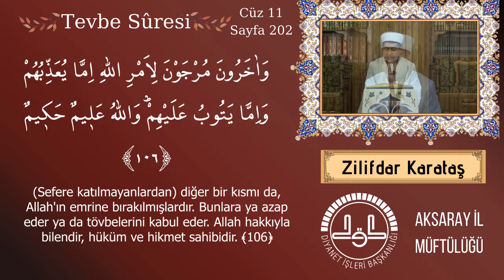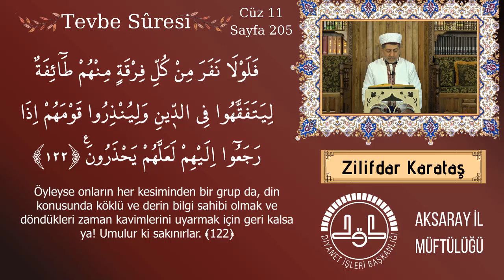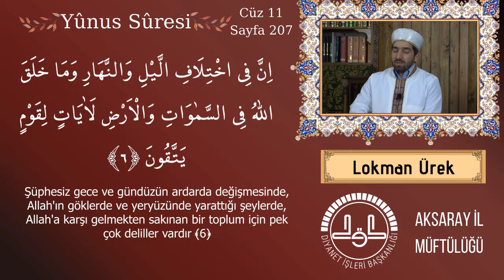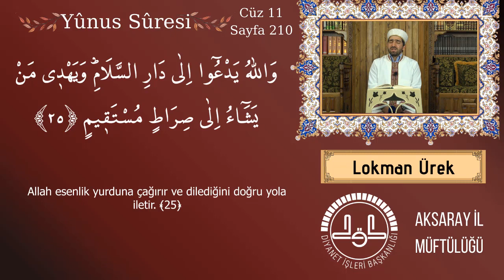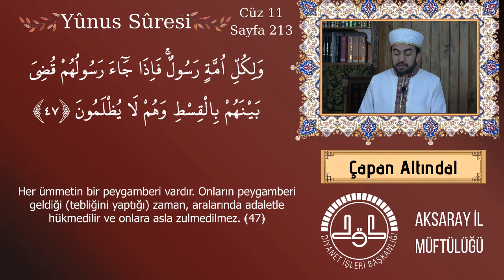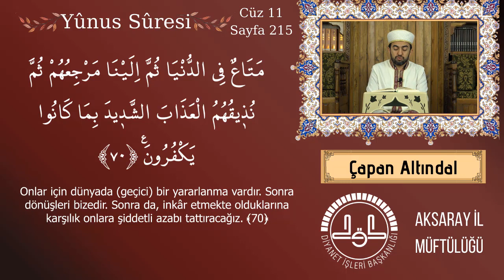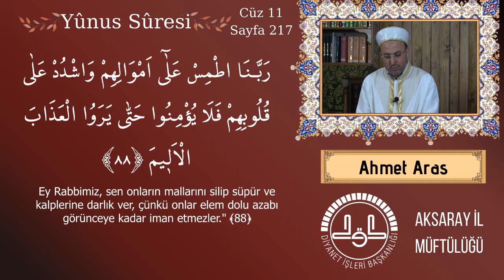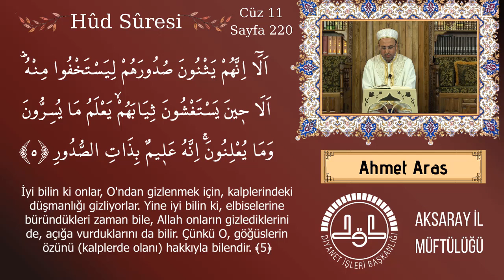Kur'ân-ı Kerim 11. Cüz